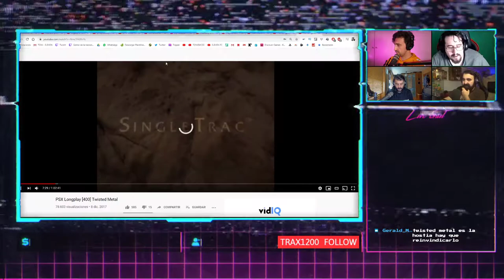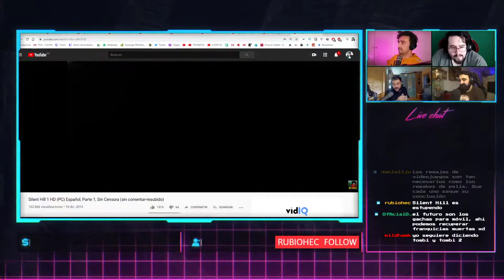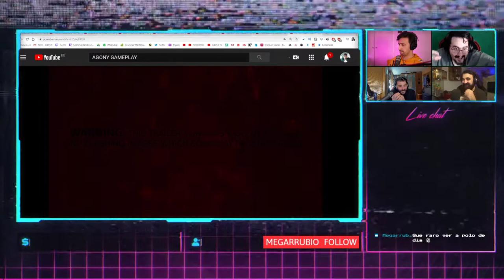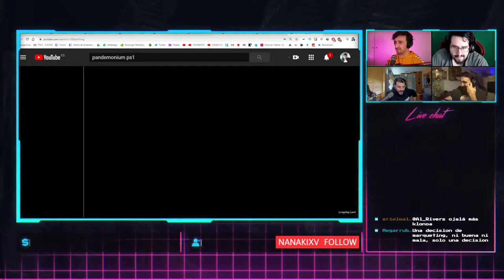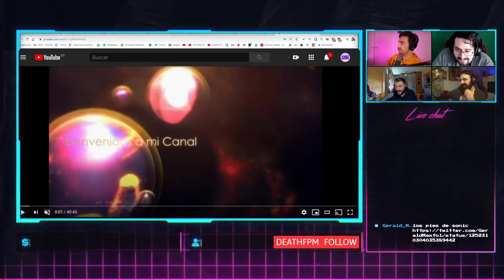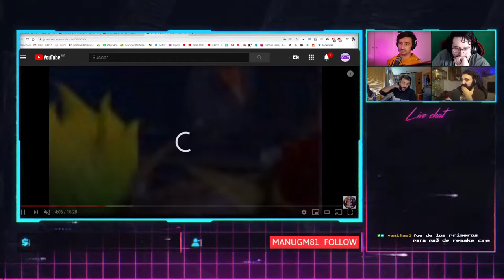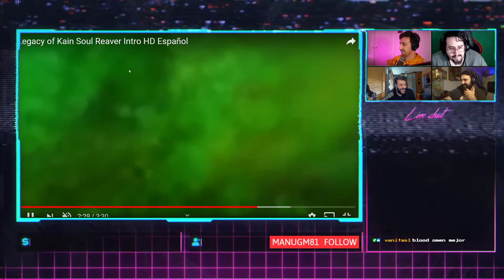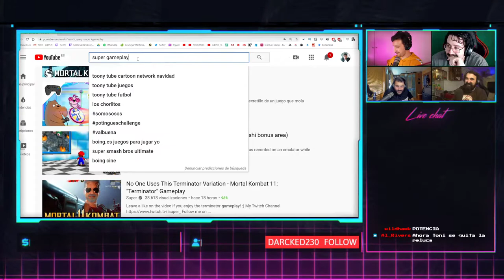10 SAGAS QUE DEBEN VOLVER A PLAYSTATION 5 | UNPOPULAR OPINION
Se acercan las nuevas generaciones y tu en tu cabeza no dejas de pensar en esos juegos de tu infancia que si resucitasen, serían auténticos juegazos. Pues en este Unpopular Opinion vamos a diseccionar algunos de esos que tienes en mente y ver si serían tan buena idea con la ayuda de Polo y Trolso y nuestros ya queridos ToniEmCee y Yumland.

¿Qué sagas os faltan a vosotros? Dejadlas en los comentarios...